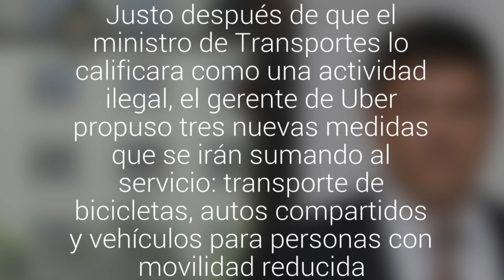Uber sumará el traslado de bicicletas desde el domingo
Justo después de que el ministro de Transportes lo calificara como una actividad ilegal, el gerente de Uber propuso tres nuevas medidas que se irán sumando al servicio: transporte de bicicletas, autos compartidos y vehículos para personas con movilidad reducida.